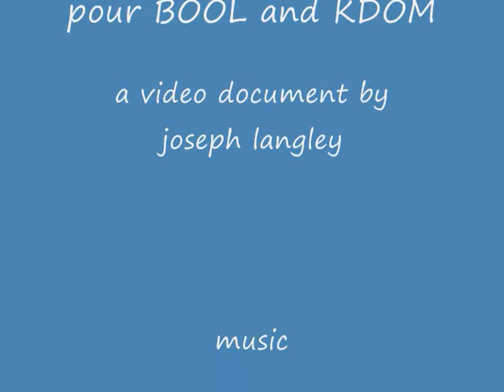joseph langley chante pour le vernissage de bool et kdom